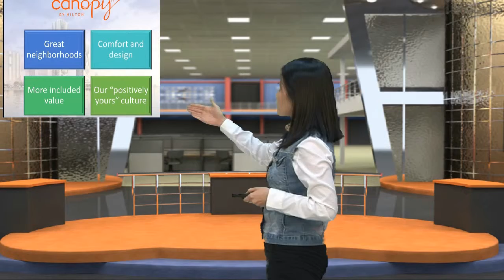Presentation Four 2015 Hilton